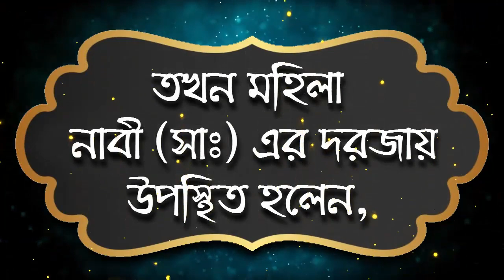প্রকৃত ধৈর্য হচ্ছে বিপদের প্রথম ধাক্কাতেই ধৈর্যধারণ করা ᴴᴰ┇65┇by Jamal Gazi Ibnay Safiullah